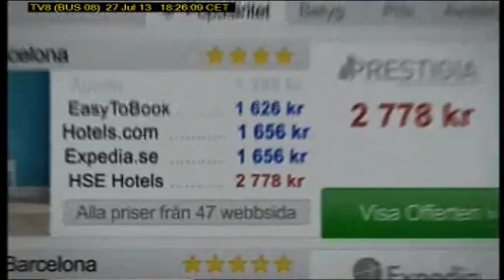TV8 BUS 08) 2013 07 27T18 23 46D237